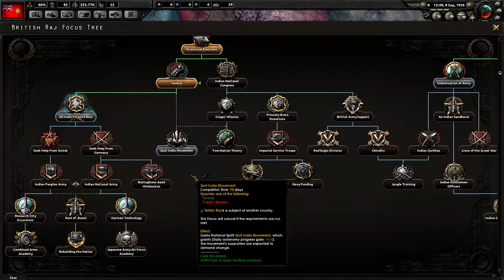British Raj/Communist France l Axis vs Allies Mental Madness (MP) l (10 Players) l Ep. 2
Hello and welcome to my first Multiplayer Hearts of Iron 4 game with Count Cristo and his community.  It's a scenario based multiplayer community and this scenario is a mental madness which allows all players to change ideology, axis or allies, and backstabbing is allowed.